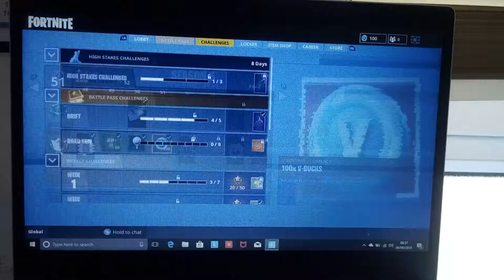Nood skin challenge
I don't like the nood skin